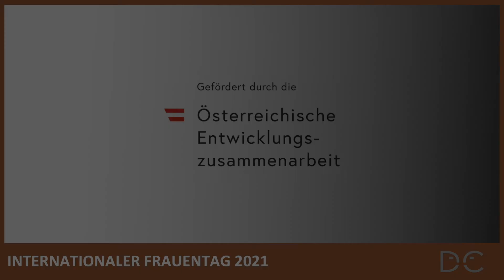تانیا کیهان به عنوان یکی از موفق ترین زنان پناهنده به معرفی گرفته شد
تانیا کیهان بنیانگذار «تلویزیون اوکسوس» و «مرکز توسعه ی روابط فرهنگی» از سوی انستیتیوت «گفتگو و همکاری بین المللی» به پیشواز از روز همبستگی زنان به عنوان یکی از موفق ترین زنان پناهنده در اتریش به معرفی گرفته شد